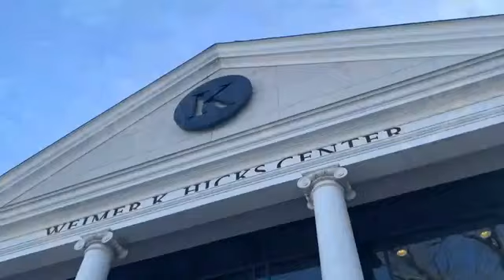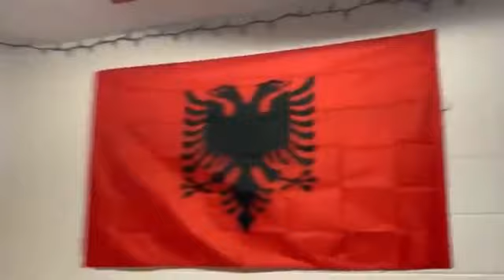Willkommen in Kalamazoo!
Cast: John Carlson and Ben Flotemersch
For those who can't speak German, turn on the subtitles silly. Subs over Dubs.